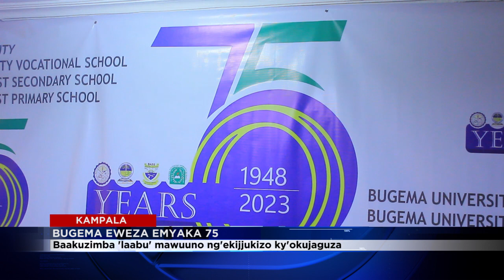BUGEMA EJAGUZZA OKUWEZA EMYAKA 7